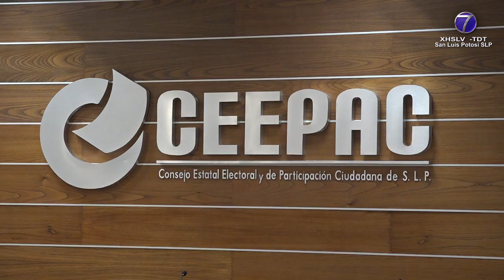Tres organizaciones ciudadanas buscan obtener su registro como partidos políticos.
SLP.- Será hasta el próximo año cuando se defina si tres organizaciones que presentaron documentos cumplieron con los requisitos para obtener el registro estatal como nuevos partidos políticos locales, informo el consejero Juan Manuel Ramírez García, integrante del Consejo Estatal Electoral y de Participación Ciudadana.

Señaló que fueron tres organizaciones las que presentaron su intención de registrarse y que son “Red en Lucha por el Campo a la Ciudad” A.C., “Movimiento Laborista” A.C. y “Alcaldía Nocturna” A.C., mismas que pretenden convertirse en partidos políticos en el estado.

El funcionario  electoral precisó que de acuerdo con la Ley General de Partidos la creación de nuevos partidos locales se da en enero del año siguiente de la elección a la gubernatura.

Sin embargo, señaló que será hasta el mes de Enero de 2023 cuando el Consejo Estatal Electoral y de Participación Ciudadana estará en condiciones de emitir un fallo, y dictaminar que partidos sí cumplieron con los requisitos para obtener su registro, como nuevos partidos políticos en San Luis Potosí.